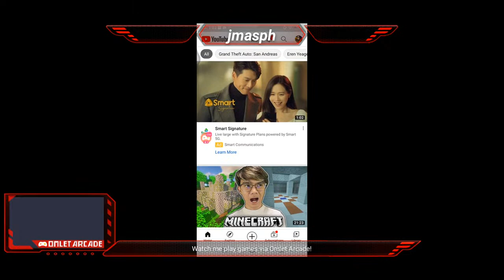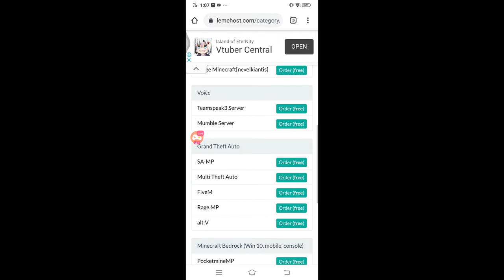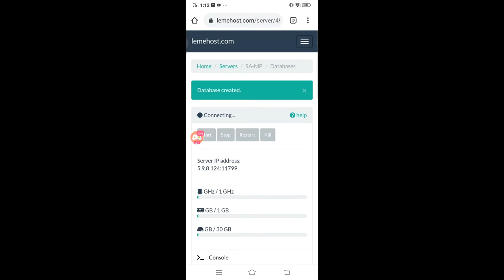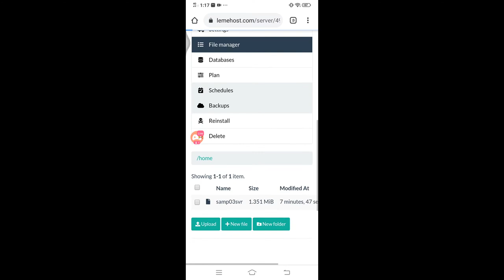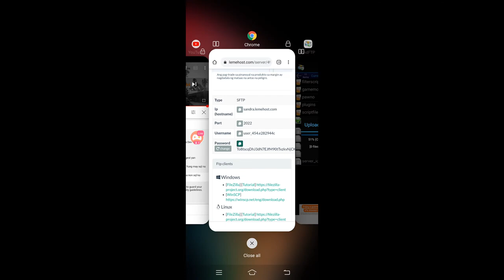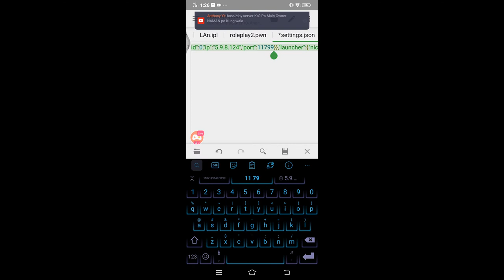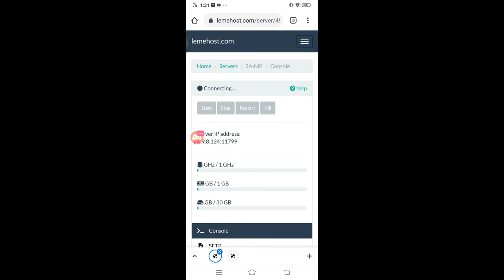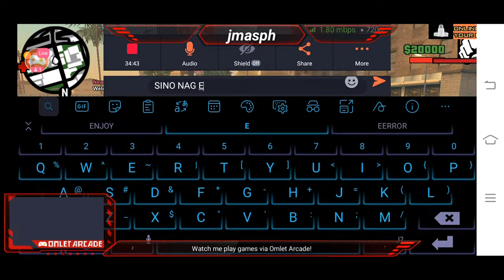HOW TO SET UP CCRPV3.2 IN LEMEHOST + TUTORIAL